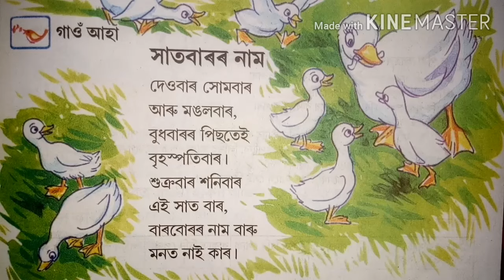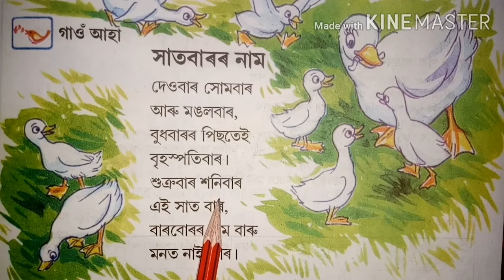SCERT Class 1 Assamese Poem || সাতবাৰৰ নাম || Days of a week